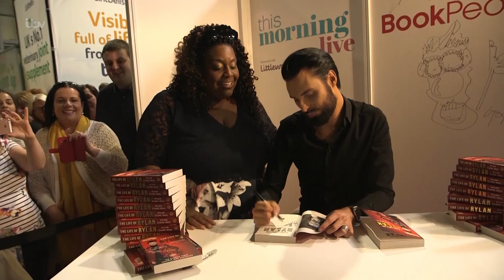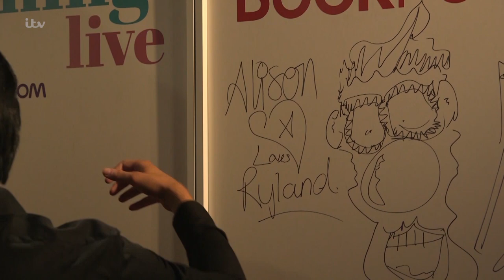Rylan's Book Signing is GATECRASHED by Alison Hammond! | This Morning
Alison Hammond decided to crash Rylan's book signing and cause a bit of chaos at This Morning Live at the NEC in Birmingham!

Phillip, Holly and the whole This Morning team are at the NEC in Birmingham for This Morning Live from the 17th to the 20th of May. Head over to the This Morning Live website to find out more